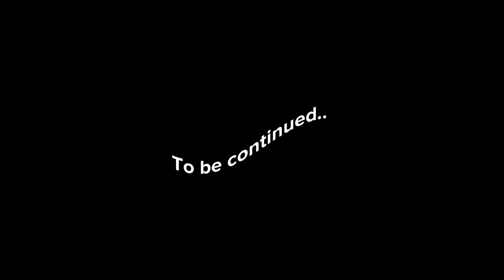Max And Bailey's Love Story Episode 2 In H Major 200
Credit to PlotaGirl for the Video.